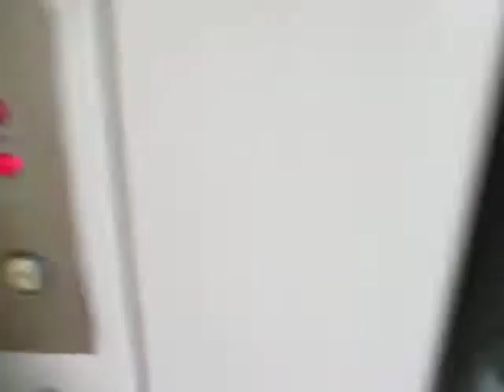Výtah Výtahy Bohumín @Nemocnice 🏥 Třinec